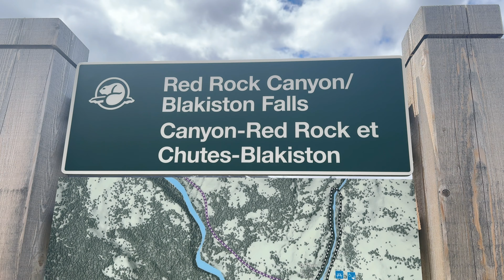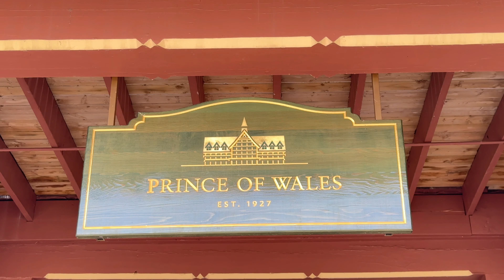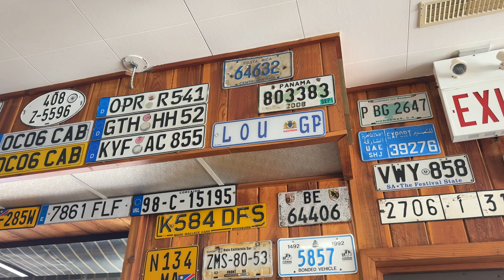Red Rock Canyon Waterton | Prince of Wales | Zums Eatery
The Red Rock Canyon loop is a great scenic walk for hikers of all abilities.  Adventuring up the creek through the canyon is where Red Rock’s real excitement lies.  The unique red color of the rock with crystal clear water flowing across it is a sight to behold. And the Prince of Wales Hotel is a historic hotel located in Waterton, Alberta, Canada.